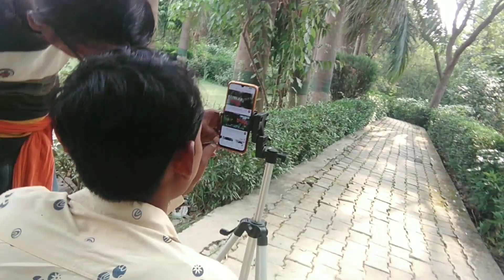सीताद्वार लव कुश पार्क में हमरा वीडियो सूट हुवा